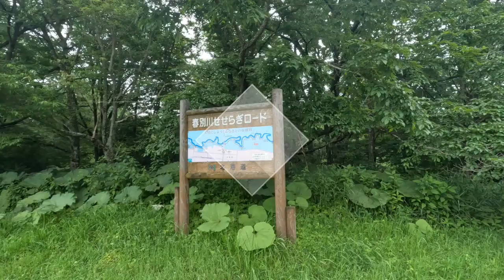To the farthest reaches of Japan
Cape Nosappu is the place where you can see the sunrise earliest in Japan's flatlands. The sea that can be seen from Cape Nosappu offers a variety of scenery throughout the four seasons, with sea otters in the summer, drift ice in the winter, and porpoises and minke whales from spring to early winter.